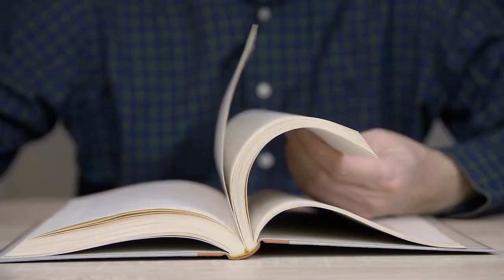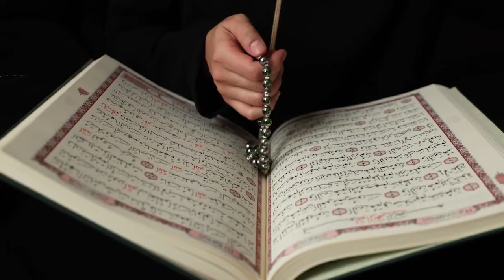كتاب في 5 دقائق ( كيف نتطهر من الذنوب )